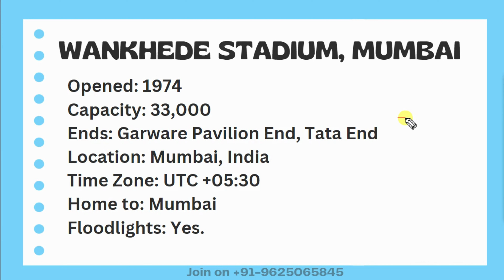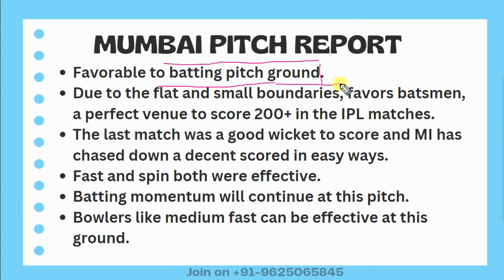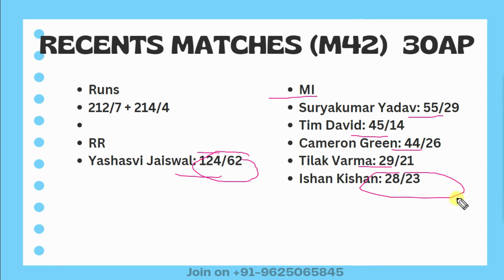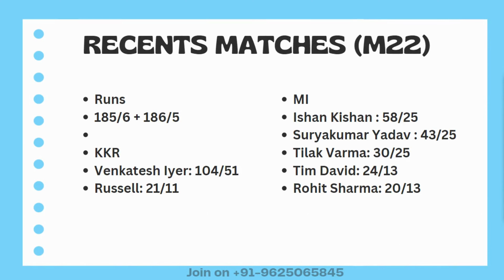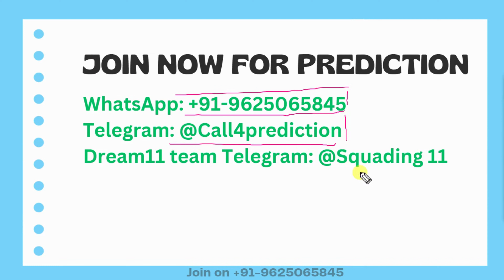Mumbai pitch report | Wankhede stadium mumbai pitch report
Mumbai International Cricket Stadium
IPL Matches in Mumbai Pitch 2023 Analysis
Updated Mumbai Stadium Pitch Report
Mumbai International Stadium
pitch analysis
IPL
IPL 2023
Mumbai international stadium
Mumbai cricket stadium pitch report
Pitch report

Mumbai Cricket Stadium
Mumbai cricket stadium batting or bowling pitch
Mumbai pitch report
Mumbai International Stadium
Mumbai international cricket stadium pitch report
IPL pitch report
Mumbai international stadium pitch report
Mumbai cricket stadium
Mumbai pitch report
Wankhede Stadium, Mumbai pitch report today match
Mumbai international stadium
Mumbai stadium pitch report
Mumbai international cricket stadium boundary length
Wankhede Stadium, Mumbai
Mumbai pitch report today match
IPL Dream11
Mumbai stadium
Mumbai cricket stadium
Wankhede Stadium, Mumbai pitch report